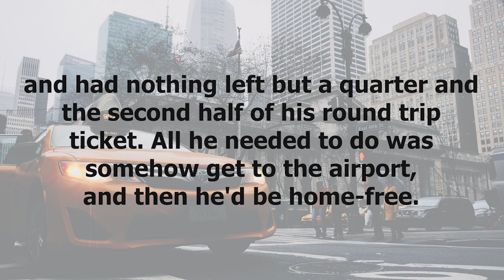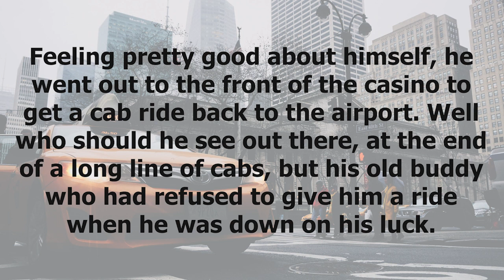funny jokes : A successful businessman flew to Vegas for the weekend to gamble...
👇 the joke 👇

A successful businessman flew to Vegas for the weekend to gamble. He lost the shirt off his back, and had nothing left but a quarter and the second half of his round trip ticket. All he needed to do was somehow get to the airport, and then he'd be home-free.
So he went out to the front of the casino where there was a cab waiting. He got in and explained his situation to the cabbie. He promised to send the driver money from home. He offered him his credit card numbers, his drivers license number, his address, etc...
The cabbie said, ''If you don't have fifteen dollars, get the hell out of my cab!''
So the businessman was forced to hitchhike to the airport and was barely in time to catch his flight.
One year later the businessman, having worked long and hard to regain his financial success, returned to Vegas and this time he won big. Feeling pretty good about himself, he went out to the front of the casino to get a cab ride back to the airport. Well who should he see out there, at the end of a long line of cabs, but his old buddy who had refused to give him a ride when he was down on his luck.
The businessman thought for a moment about how he could make the guy pay for his lack of charity, and he hit on a plan.
The businessman got in the first cab in the line, ''How much for a ride to the airport,'' he asked?
''Fifteen bucks,'' came the reply.
''And how much for you to give me a blowjob on the way?''
''What?! Get the hell out of my cab.''
The businessman got into the back of each cab in the long line and asked the same questions, with the same result.
When he got to his old friend at the back of the line, he got in and asked, ''How much for a ride to the airport?''
The cabbie replied, ''Fifteen bucks.''
The businessman said, ''OK,'' and off they went. Then, as they drove slowly past the long line of cabs, the businessman gave a big smile and thumbs up sign to each of the other drivers.

jokes
funnyjokes
 Fun
 funny
comedy
 dirty_joke
 prank
 funny
 comedy
humor
bestjokes
make me laugh
 short jokes
 funnies
hilarious
 jokes
dirty jokes
joke adult
 little johnny jokes
dad jokes
Laugh out loud
 blonde jokes
 hilarious
 wife jokes
marriage jokes
bar jokes
 jokes joke
 joke stories
 Dirty joke stories
joke story
the joke shop
Laughter